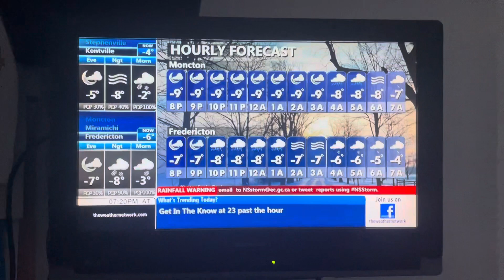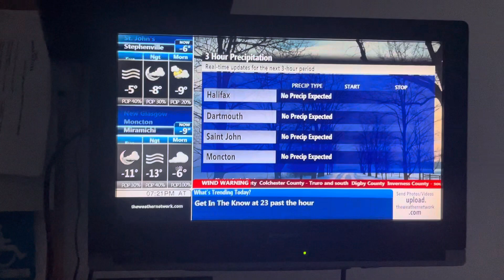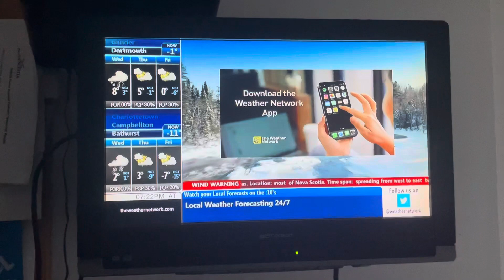The Weather Network Local Forecast Tuesday January 9 2024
This song is called Come to the Water (Instrumental Version) by Go For Howell